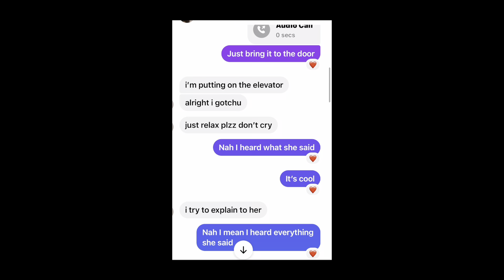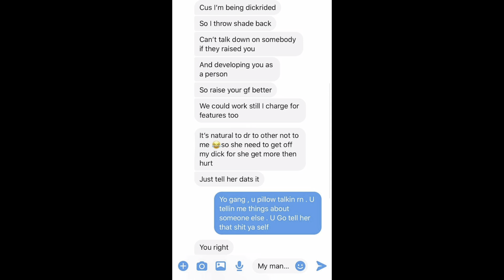STORYTIME : MY “FRIEND” TEXTED MY MAN W/ RECEIPTS